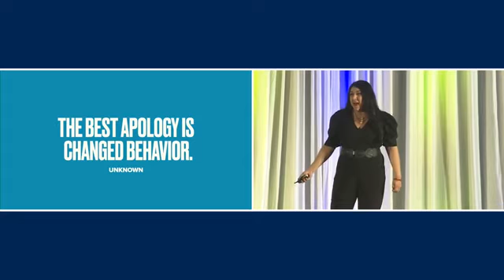Nidhi Tewari, LCSW: "Repairing Trust After Mistakes"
Nidhi combines her decade of clinical expertise as a licensed therapist with personal storytelling to create engaging, relatable, research based keynotes and workshops with tangible takeaways.